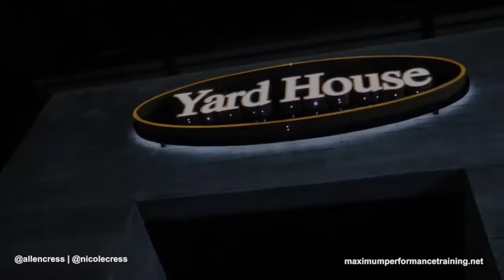Episode 5 | Show Day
Episode 5: Allen and Nicole knock out some meals and hit the stage with updates through the day with one last check-in before the leave for Vegas!